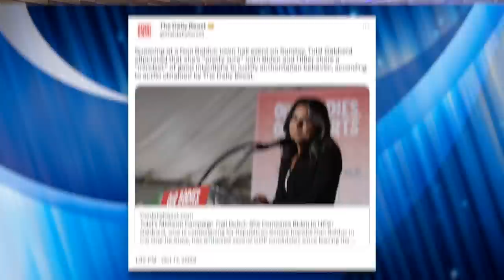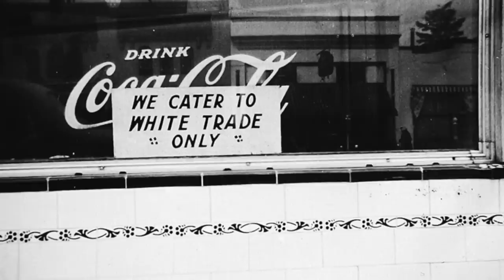Tulsi Gabbard’s Attack on Biden is Too Stupid Even For Fox News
Tulsi Gabbard denounced the Biden Administration's "diversity hires" and compared it to "nazism." Even Jesse Watters stated he didn't agree with the comparison she made.

Chapters:
0:00 Tulsi Gabbard on Fox News
2:05 Jesse Watters Responds
4:01 Tulsi's Past Comments on Biden
5:11 "Diversity Hires"
7:37 Outro